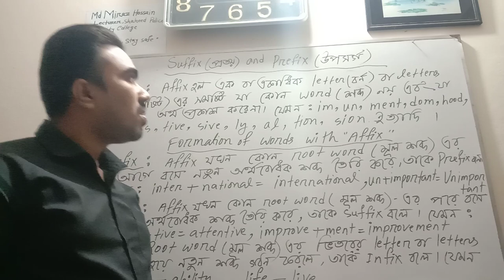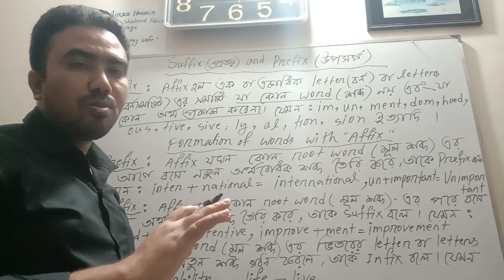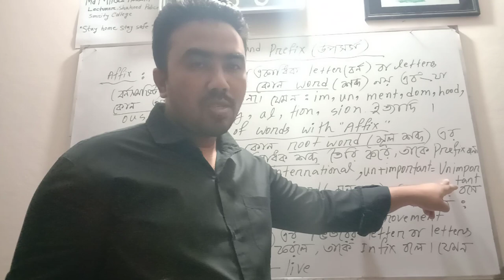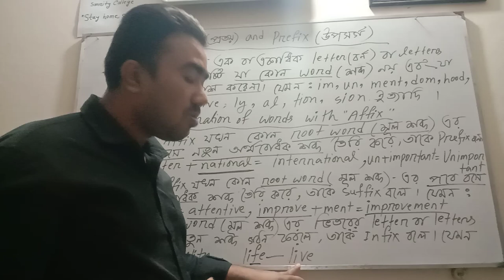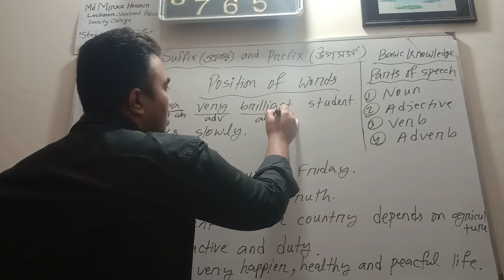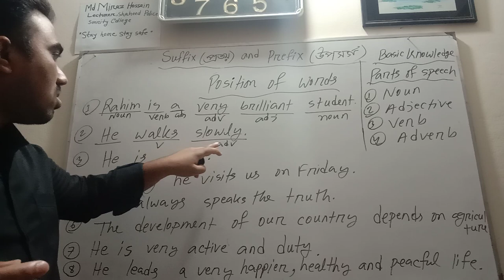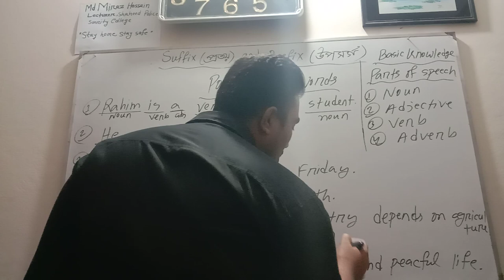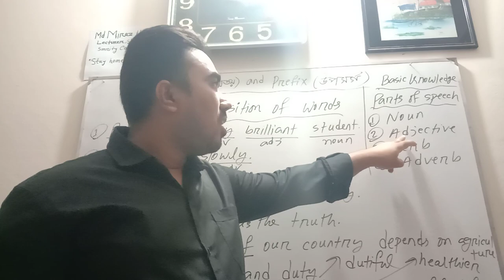Suffix and Prefix